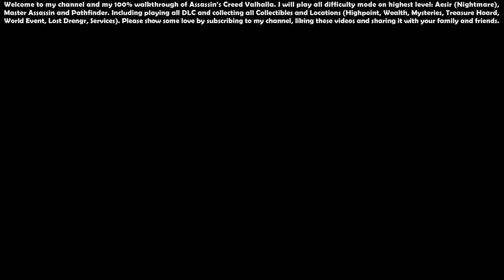Assassin’s Creed Valhalla (Aesir - Master Assassin) - 100% Walkthrough #88 [River Raids Arc Quest]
Assassin’s Creed Valhalla (Aesir - Master Assassin) - 100% Walkthrough Indonesia #88 [River Raids Arc Quest] [Full HD 1080p 60FPS]

00:00 - Start

00:32 - Daybreak, Pale Gloam, Oblivion, Crescent Moon (Moonlight Weapon Pack)

01:24 - Champions of the Faith (Quest)

08:12 - England's Protector (Quest)

09:51 - Rollo's Lost Dane Axe (Gear and Weapons) - [River Severn] 3/3

16:05 - Ireland's Defender (Quest)

17:04 - Celtic Crusher (Gear and Weapons) - [River Berbha] 3/3

32:09 - Francia's Anointed (Quest)

33:04 - Sir Gareth's Holy Sword (Gear and Weapons) - [River Rhine] 2/2

36:50 - Wayland's Armor Set